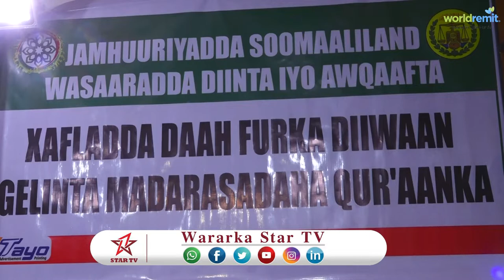DAAWO XAFLAD LAGU DAAHFURYEY DIIWANKA GELINTA MADARASADAHA QURANKA